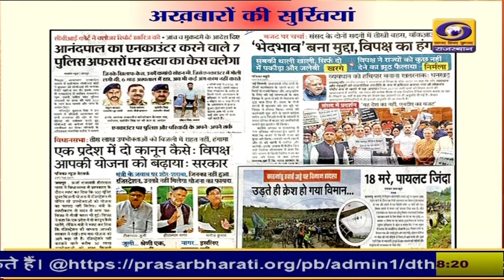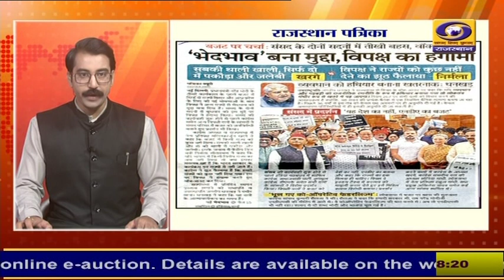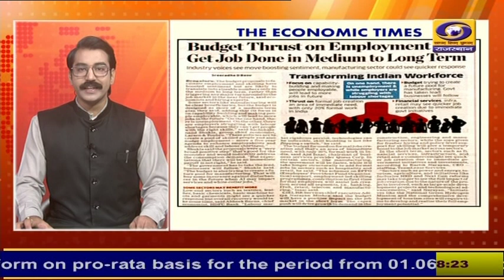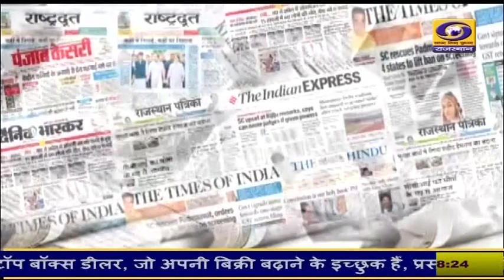25-07-2024 : देखें राजस्थान के प्रमुख अखबारों में आज की सुर्खियां ...